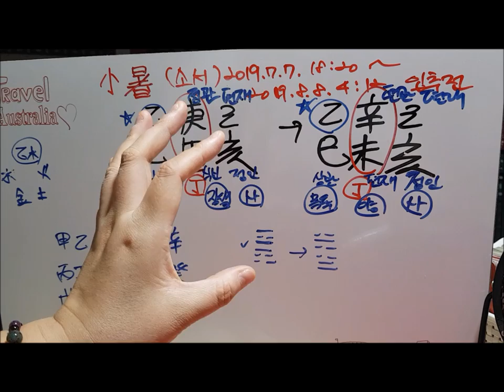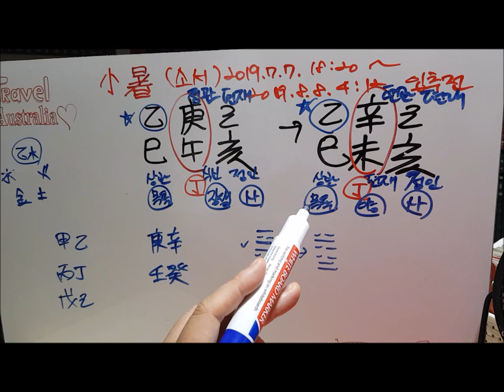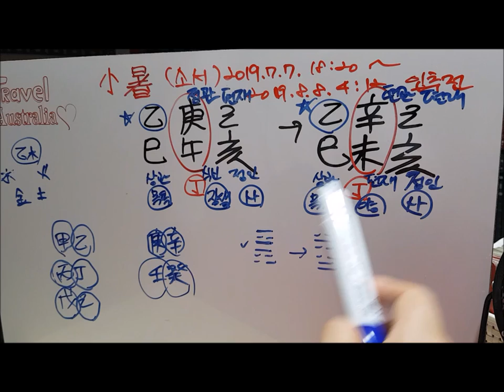[오늘의 운세]2019년 7월 7일 일요일 을사일(乙巳日) 소서(小暑) The wanderer